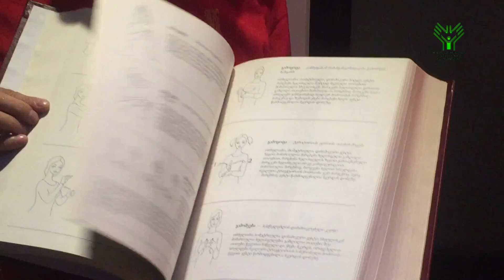Грузинский словарь жестового языка. С субтитрами